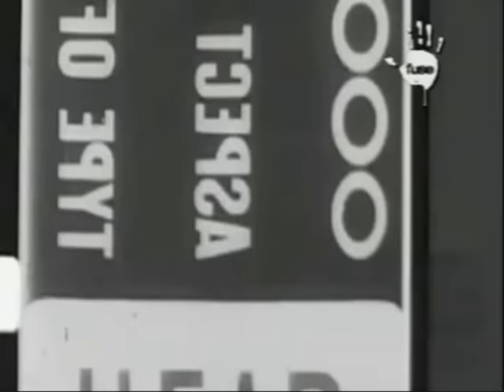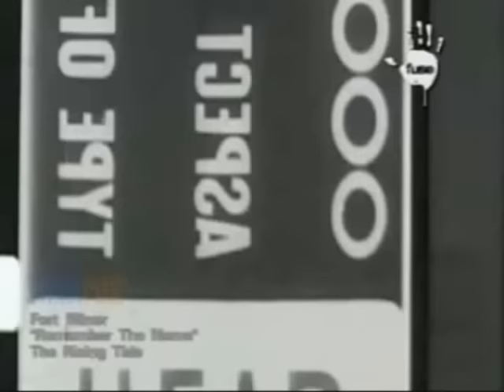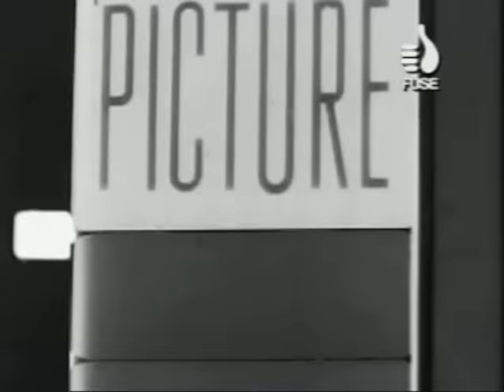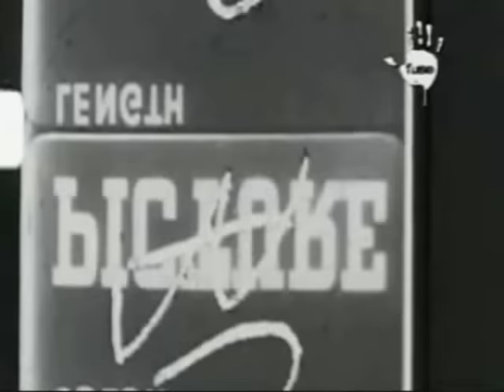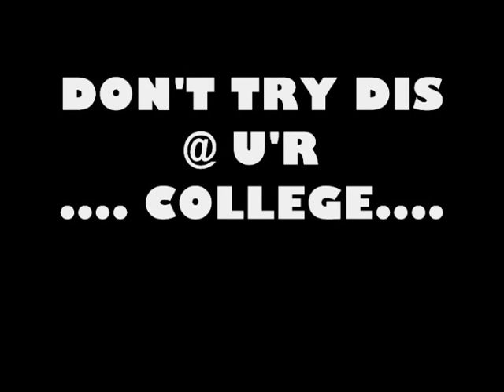IACR rocking video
this video is made by iacr engg college student..
it is really deng action.

MADE in IACR Engg. College, Rayagada